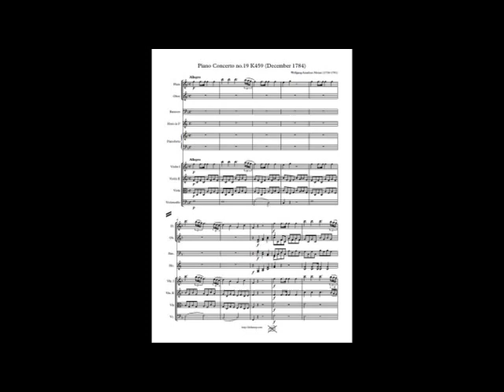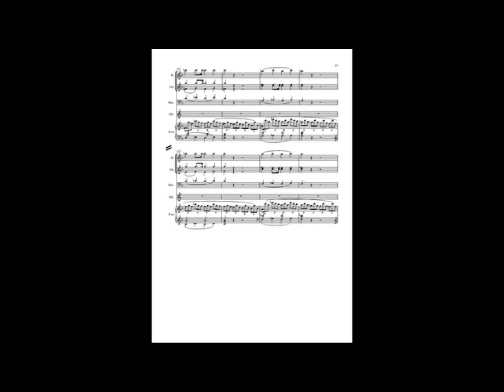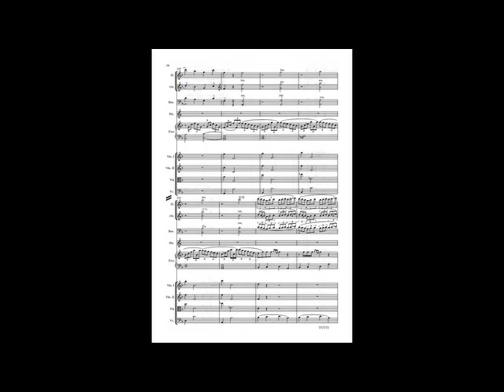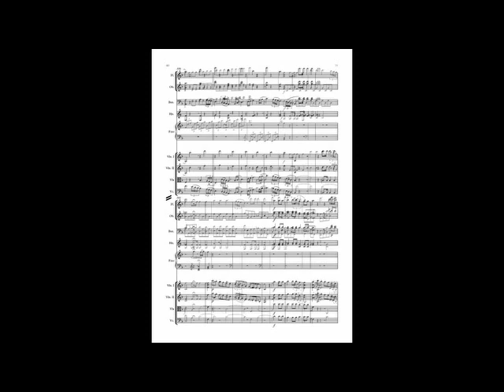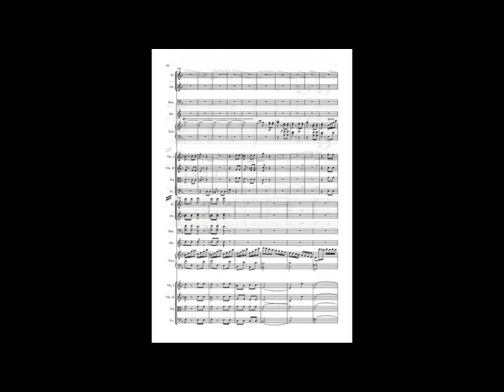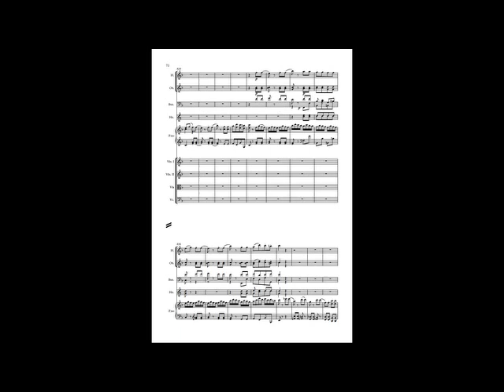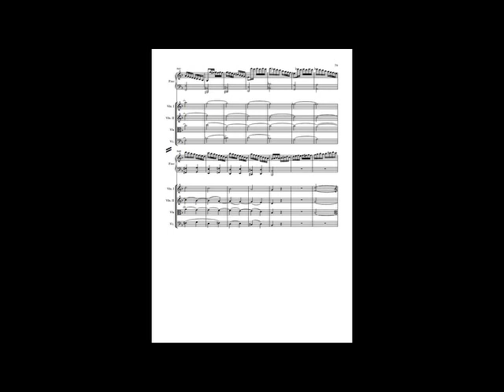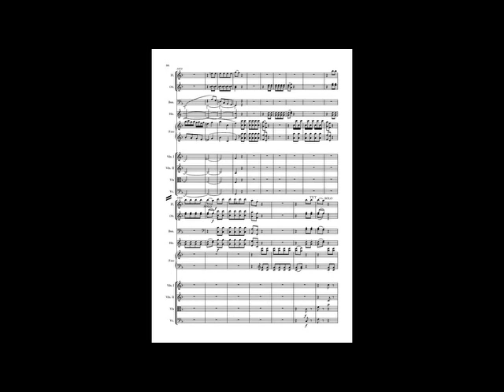Mozart Piano Concerto 19 K459 without piano